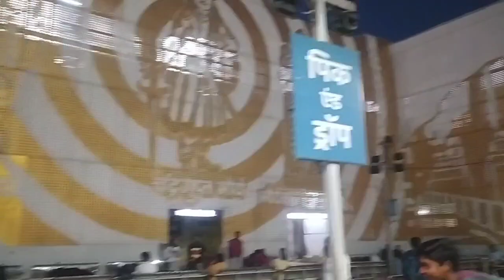गोड्डा टू पटना Godda se Patna Safar पटना से गोड्डा सफर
Godda to Patna Shahar ke is mauke per jo aap log ko dekhne ko milega ya Nihar Jackson per aapko kuchh Na kuchh ham is video per dikhayen hue hain Jani partner Godda Gonda to Patna safar mein jo humne dikhaya hai bahut behtarin behtarin chij ko Shamil Kiya hua hai Patna ka Bihar ka jo rajdhani hai hamara Patna Jo bahut behtarin hai aur railway station ke sameep sari chij aap ko milenge ya nahin Patna junction pahunchne ke bad Bagal mein aapko re Mandir milenge Jo Ram Mandir hai udhar mein FIR aapka kya bolata masjid Bagal mein hai ya nahin sare Mandir baghera bhi bahut hain usmein to aap log ek bar jarur partnership per Karen Gonda to Patna Safar Karen kyunki use per aapko bahut behtarin Safar karne mein maja aaega aur Anand

kyunki aap log Ko agar acha lagta hai Mera video tu Mera video ko jarur for men like aur subscribe aur share jarur karke mere ko bataen ki bhaiya aapka channel ko subscribe kar diya aur comment mein jarur mere ko likhkar bataen kyunki aap log mere video per Bane rahte hain aur mera video Ko phool tab dekhte hain use liye isliye aap log ko mere dil se tahe dil se aap log ko dhanyvad aur very very thank you bolna chahte Hain kyunki Mera video aarti log dekhte hain aur aap hi log se ham ummid karte Hain ki Mera video pura full Tak dekhe aur ham tution mein mera channel subscribe kar dijiye

Mera channel aap log ko niche mil jaega Jo Mera channel hai use channel ko subscribe kar le aur like aur share comment to jarur hi jarur Karen kyunki is isko karne se aap log ko benefit to hoga hi aur plus mein aapko mere prati aur mera jo video jitna bhi dekhne ko mauka milega kyunki Aisa opportunity aap log Ko nahin milega kyunki ham isa isa opportunity ke bare mein aap log ko dikhayenge jo bahut behtarin chij hai

🙏🙏🙏🙏🙏🙏🙏🙏🙏🙏🙏🙏🙏🙏🙏🚃🚊🚊🚊🚊🚊🚊🚋🚎🚞🚉🚊🚊🚊🚊🚊🚊🚊🚊🚊🚊🚊🚊🚊🚊🚊🚊🚊🚊🚊🚊🚊🚊🚉🚉🚉🚉🚉🚉🚉🚉🚉🚉🚉🚉🚉🚉🚉🚉🚉 train gadi Safar Godda to Patna Safar ke is Mausam mein bahut mast ke sath Safar karna aur bahut achcha lagta hai ka safar mein bahut maja aata hai ya nahin ham log jo gaye the rahe ho global global company of global marketing private limited company hai jo bahut behtarin product this is per company hai ki ISI product based company ke madhyam se ham gaye the dekhne ke liye Jo bahut maja aur bahut behtarin laga aur uske bare mein bhi ya nahin yahan per aapko Patna junction jane ke bad humne dekha

पटना में मेट्रो की सुविधा। वहां पर जो है ना पटना में बहुत अच्छी अच्छी सुविधा आपको मिलेगी पढ़ाई लिखाई हो और मेट्रो की ट्रेन की सुविधा हो यानी गंगा नदी हो गंगा हो बहुत अच्छी चीज है वहां पर जो बहुत देखने को मिलेगा पटना जरूर जाएं घूमने के लिए गोंडा के निवासी तो जरूर आप लोग को बोलेंगे कि आप लोग जरूर एक बार जरूर जाएंगे क्योंकि हम जाके आ चुके हैं और आप लोग से और मेरा वीडियो को लाइक और सब्सक्राइब और कमेंट और शेयर और लाइक जरूर करें क्योंकि@pintuvloggoddajharkhand6910

और आप लोग को तहे दिल से धन्यवाद और थैंक यू और वेरी-वेरी थैंक्यू क्योंकि आप लोग मेरा वीडियो को फुल तक देखने के लिए और जो नहीं देखे हैं तो कृपया मेरा वीडियो को फुल तक जरूर देखें क्योंकि इसमें आप लोग को बहुत ऐसी चीज मिलेगा देखने को जो बहुत बेहतरीन लगेगा तो चलिए एक लाइक और एक सब्सक्राइब जरूर कर दीजिए क्योंकि थैंक यू थैंक यू वेरी वेरी थैंक्यू मेरा दिल को फुल कर दो

@pintuvloggoddajharkhand6910 🙏🙏🙏🙏🙏🙏🙏🙏🙏🙏🙏🙏🙏🙏🌹🌹🌹🌹🌹🌹🌹🌹🌹🌹🌹🌹🚋🚋🚋🚋🚋🚋🚋🚋🚋🚋🚋🚋🚋🙏🙏🙏🙏🙏🙏🙏🙏🙏🙏🙏🙏 थैंक